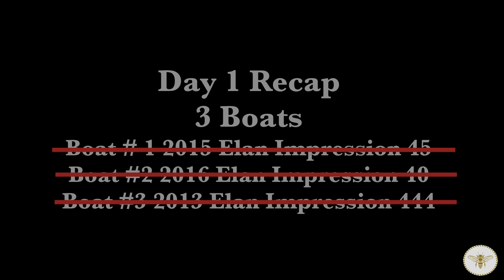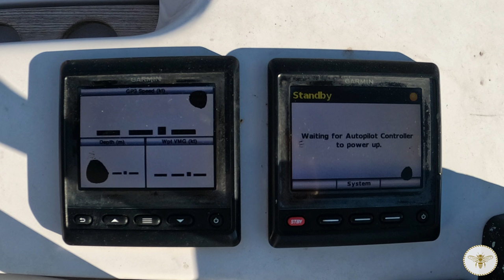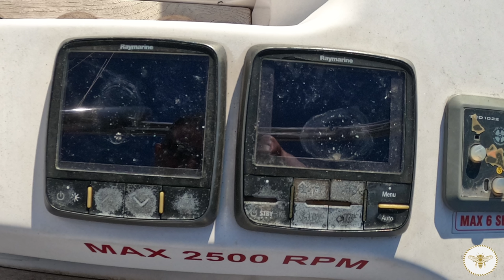Ep1: Sailboat shopping in 2020. Buying a used sailboat in the Mediterranean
Our time is finally here. We just bought a used sailboat and are about to cut the cord and start our long-awaited adventure. All we need is a sailboat. Like everything else in life, when you start digging beneath the surface, that is where you find good stuff. It took us 5 years of dreaming, planning, saving and 2 trips to Europe to find our dream boat. If you are even remotely considering buying a used sailboat in the Mediterranean or Europe, this video is something you may want to pay attention to. Questions you might have running through your mind about buying a sailboat could be - Is it safe? Blue-water or production cruiser? Ex-charter or privately owned? What is the process like? What kind of boat do I need? What do I look for in a used boat?
In this video, we share our first ever boat buying experience in the Mediterranean in 2020. Our hearts were set on a specific make and model. A well-engineered modern production cruiser produced by Elan Yachts. This is the kind of stuff you find when you dig beneath the surface.
They badged her - Impression 45.
Also considering her predecessor Elan Impression 444, we look at both ex-charter and privately-owned offerings. This video highlights the 7 boats I documented in Croatia during my 4 day stay.

Turk yelkenciler ve yelkene gonul verenler bu icerigi Turkce altyaziylada izleyebirler. Altyazi terchinizi ayarlardan degistirebilirsiniz. Yelken terimlerini yurt disinda ogrendigim icin cevirimlerim yanlis olabilir. Simdiden affiniza siginiyourm.
sevgiler.

YouTube channel /sea bee sailing/

Sign up using the link below you get one month free and we get one month free.